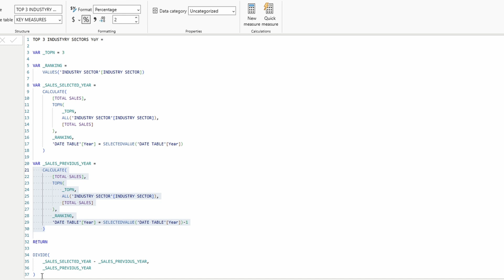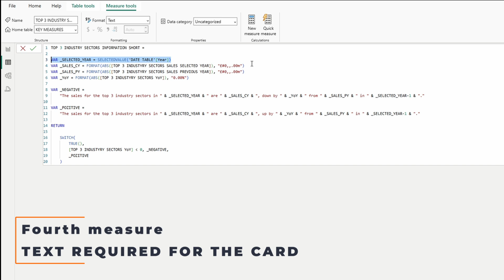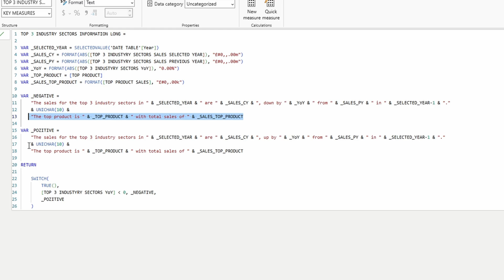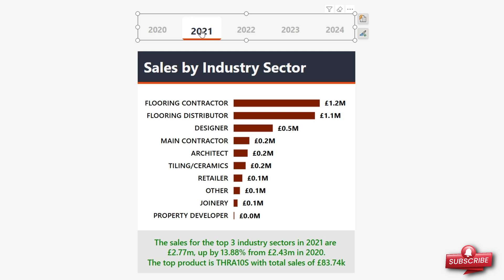How To Add DYNAMIC Text in Power BI Reports Without Copilot!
Learn how to create a dynamic text card in Power BI and save real estate in your reports!

In this video we will create a Power BI card to show a specific text just like the Smart Narrative, but better.

I will guide you through all the steps of creating this Power BI advanced visualization.

At the end of the video you will know a design trick that will make every Power BI report look great.

⌚ TIMESTAMPS
00:00 Intro
00:12 Measures
01:46 Formatting the visual
02:15 Elevating the visual

Your support means the world. Ready to explore the full potential of Power BI? Remember, you're awesome—catch you later! 🌟